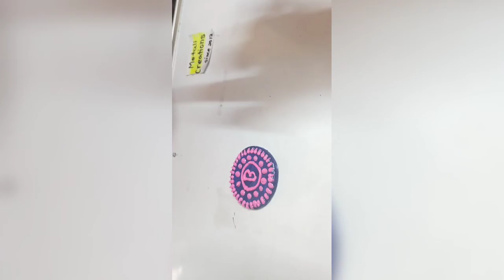RAKHI WITH CLAY || METALI CREATIONS